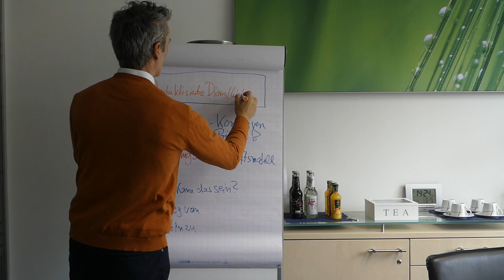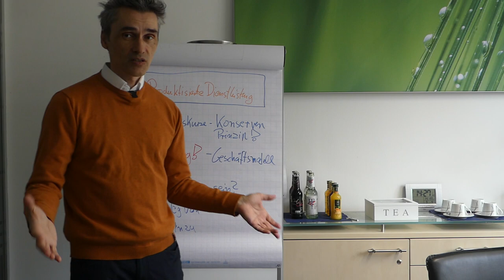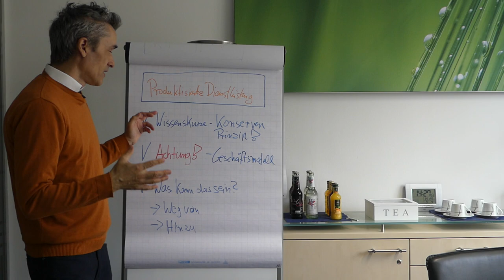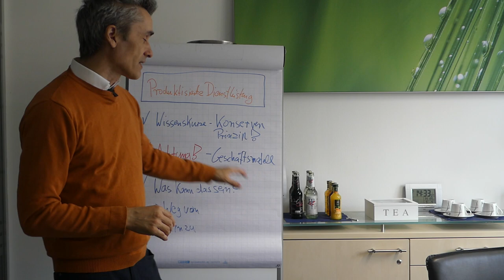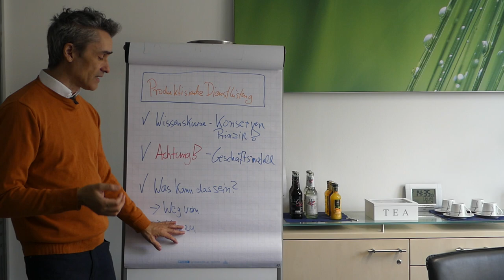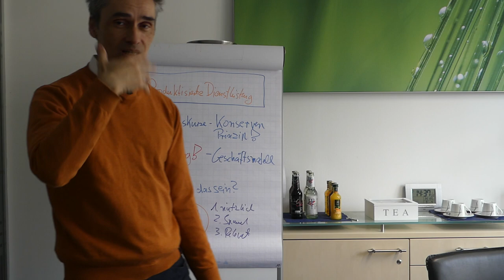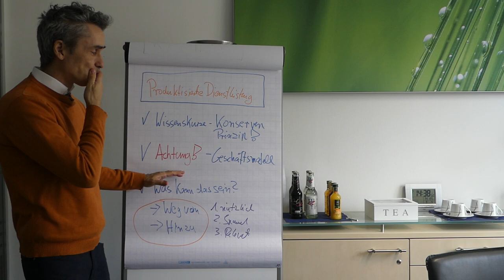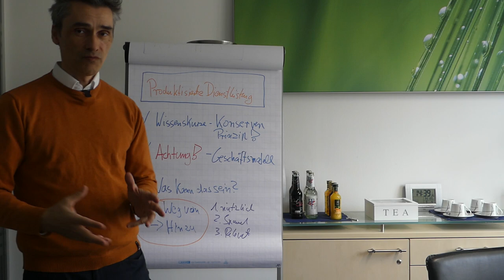Skalierungstraining: Automatisierte Leistungserbringung als Softwareentwickler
Ausschnitt aus meinem Skalierungstraining explizit für IT-Unternehmen: Kapitel: Automatisierte Leistungserbringung als Softwareentwickler, IT-Dienstleister, Software Agenturinhaber.

✅ Du bist gerade dabei eine Software (Entwickler) Firma / Agentur zu gründen oder arbeitest als IT-Freelancer bis heute nur über Vermittler?

👍 Skalierungstraining: Als Software Agentur, Dienstleister, Entwickler statt Zeit für Geld tauschen, mit Produktisierung Paketpreise abrufen vs. Tagessätze berechnen: Vorteile und Nachteile.  Wan macht es Sinn und wann nicht!

✅ Positionierung für Deine Software Agentur / SaaS Software Firma - Ausschnitt aus dem Skalierung Consulting / Training von Klein Marketing Consulting - Wenn du mehr Infos zu meinem Angebot willst und bist noch Freelancer, Einzelunternehmer oder hast ein kleines Startup? Dann hier vorbeischauen..

Happy Hunting!